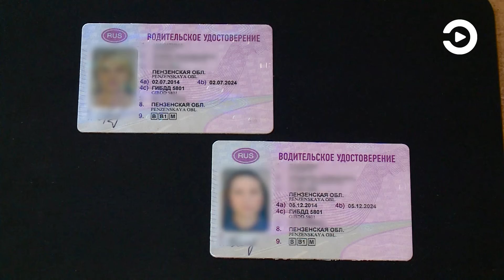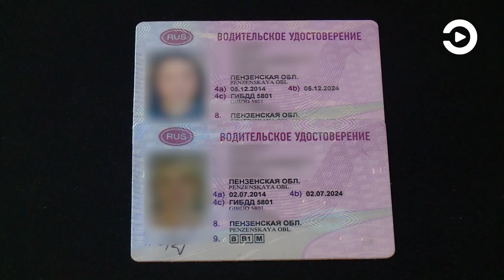В Пензенской области увеличили срок действия водительских удостоверений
Это касается, тех, у кого, например, права перестают действовать в наступившем году. Подобное решение было принято для удобства автолюбителей и снижения административной нагрузки на органы внутренних дел. Однако, если срок действия прав закончился раньше 1 января 2022 года, водителю уже придется оформить новый документ. Подробнее об этом – в видеоматериале.